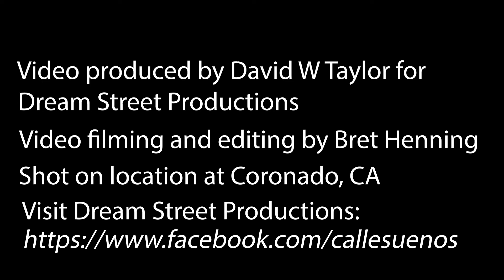Got Laid Off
Music & lyrics by David W Taylor.  Scott Gribble - bass guitar.  David W Taylor - vocals, guitars, drums, keyboards.  for more videos and music from David W Taylor.